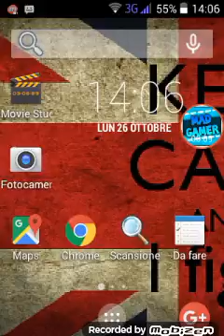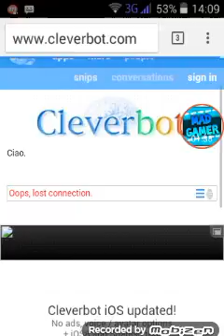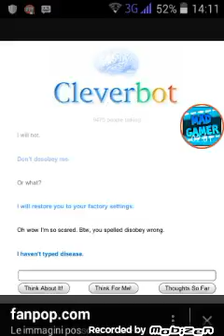Speciale 6 ISCRITTI!!!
Ragazzi non sono solo io siamo noi!